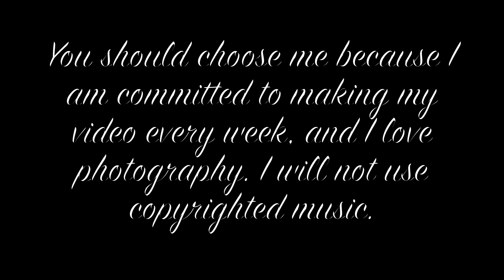Audition for 7AGDPhotographers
Yay! Okay, so I got so close to not being able to make this! But, I did! Okay, so I said that I would I could do any day that was open, what I meant was any weekday. So, please just note that! :)
~Isabel